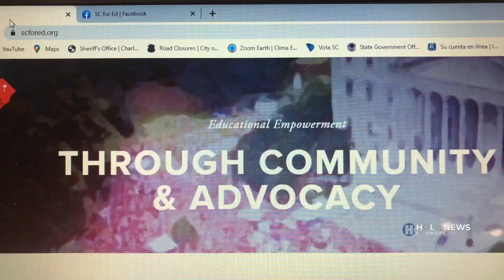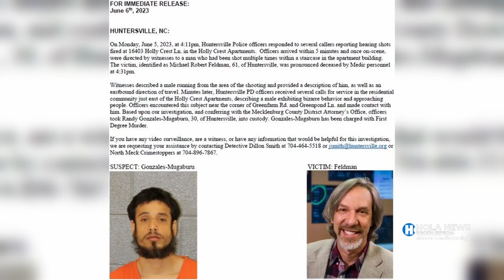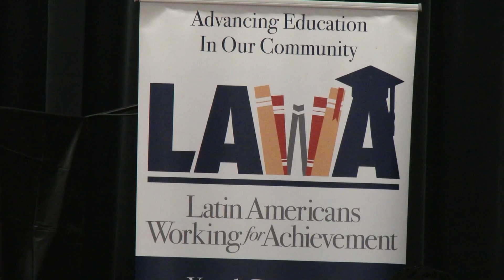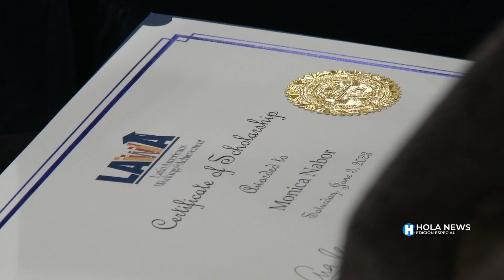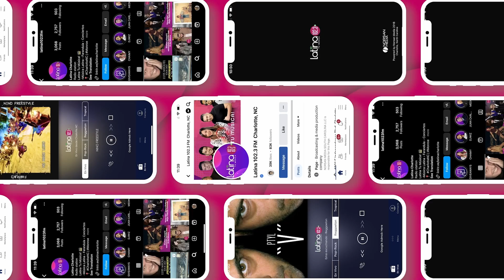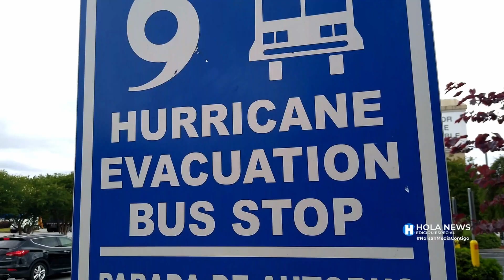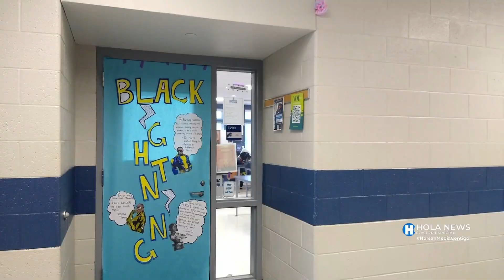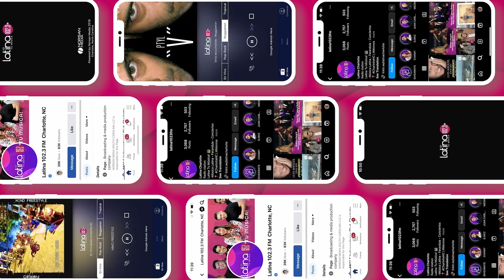Hola News Edición Especial - Martes 06 de Junio, 2023